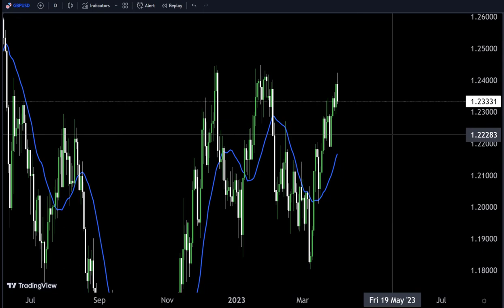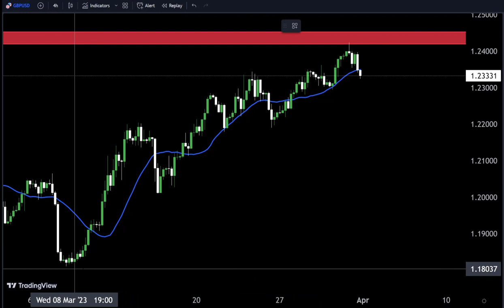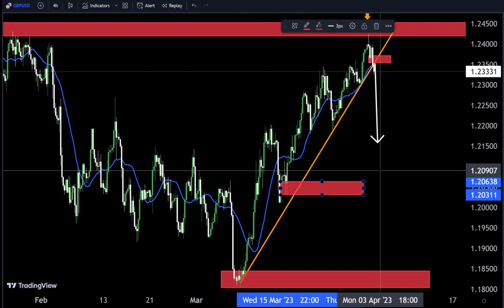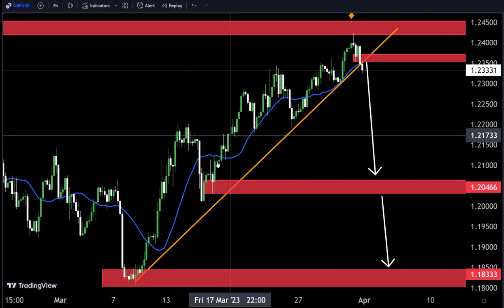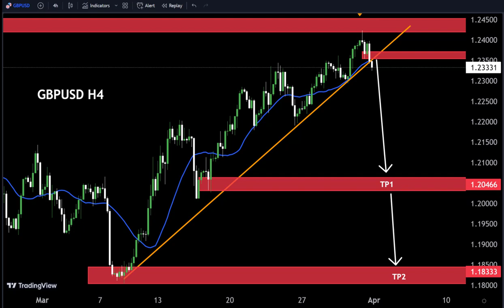GBPUSD H4 FORECAST Technical Analysis My Strategy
Hello Traders

Link tree(All accounts link)